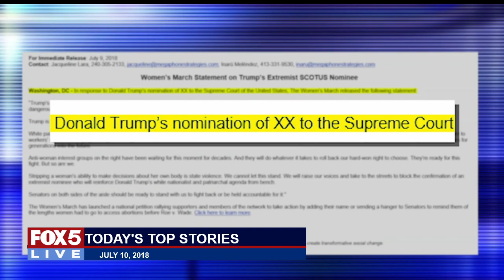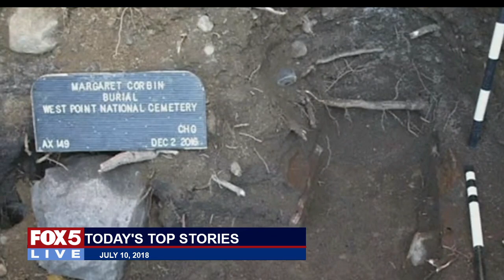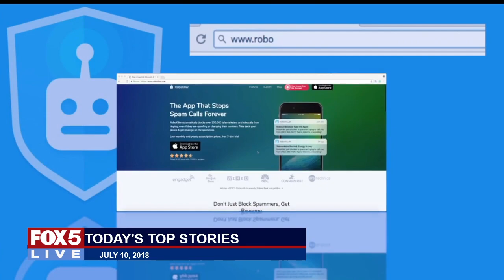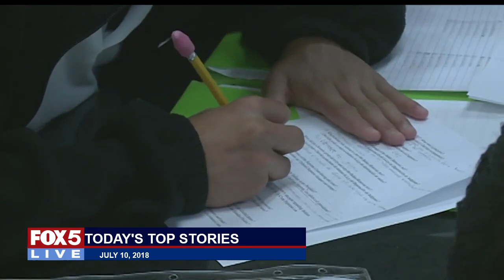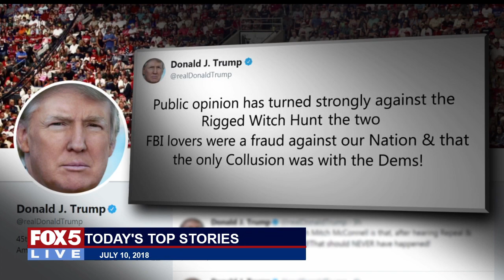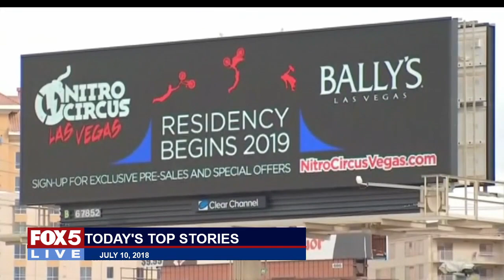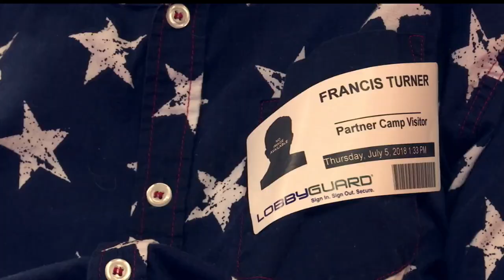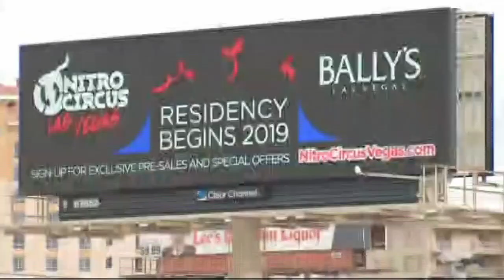FOX 5 LIVE (7/10): DC ALL-STAR game June 17; Trump to Belgium ahead of NATO talks; SCOTUS pick reax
Tuesday, July 10: D.C. Mayor Muriel Bowser and Police Chief Peter Newsham talk plans for DC surrounding next week's (7/17) MLB All-Star game; Democrats react to Pres. Trump's Supreme Court pick of Brett Kavanaugh; today's top social stories; THIS plus all live and breaking news, events from FOX5DC's digital newsroom. Molly Nevola hosts.